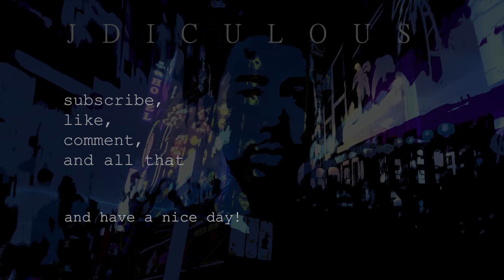🐑 Sheep Cafe in Korea with New Friends (+ exploring Myeongdong)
Visiting a sheep cafe, Myeongdong, Namdaemun Market, the Seoullo 7017, and a cool outdoor art installation with some interesting people I met in my hostel.

📧 Sign up to my Email List!